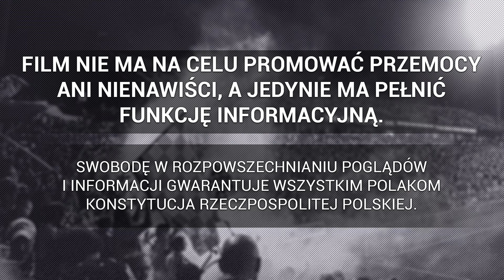Zadyma na trybunach podczas meczu Ruch Chorzów - Legia Warszawa | 09.02.2024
► Ekstraklasa: Ruch Chorzów - Legia Warszawa, 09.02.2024